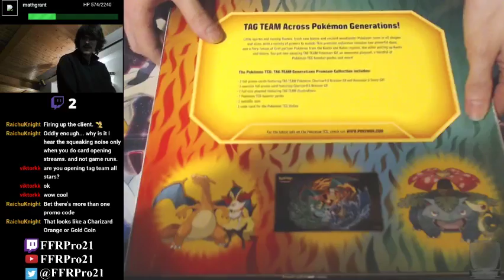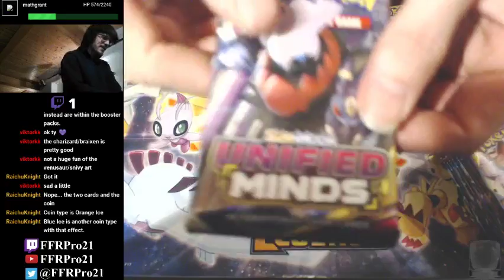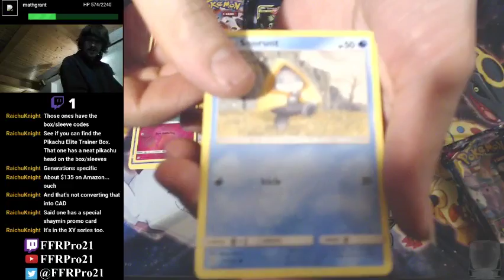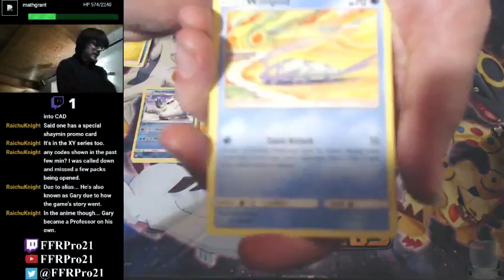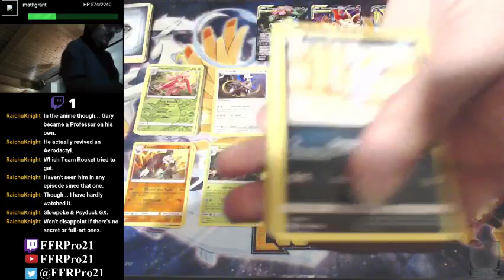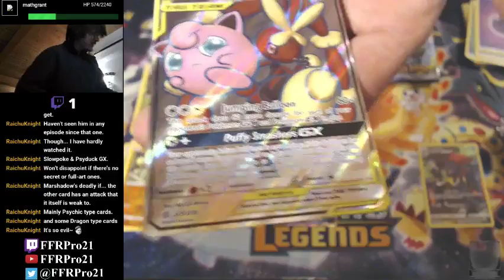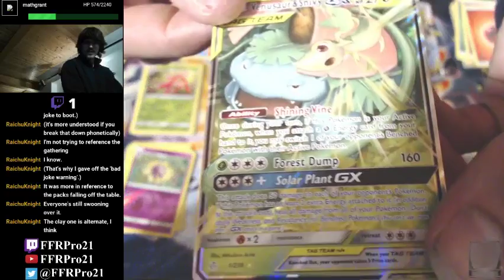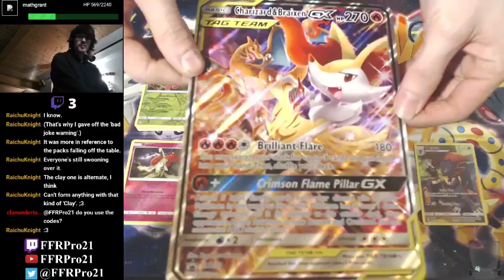Pokemon TCG - Tag Team Generations Premium Collection Opening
Let's see what we have next in the Pokemon TCG library of product.

Here I am opening up the Tag Team Generations Premium Collection Box for this week. This box was released back on November 22, 2019. The box contains the following:

• 2 foil promo cards featuring Charizard & Braixen GX and Venusaur & Snivy GX

• 1 jumbo sized card featuring Charizard & Braixen GX

• 1 code card for the Pokemon TCG online game

• 1 coin featuring Charizard & Braixen

• 1 playmat featuring Tag Team illustrations

• 7 booster packs (5 Unified Minds and 2 Cosmic Elipse)

With a variety of packs from a few different sets, let's see what variety of awesome cards we can get out of the 36 packs that we have here. Enjoy!